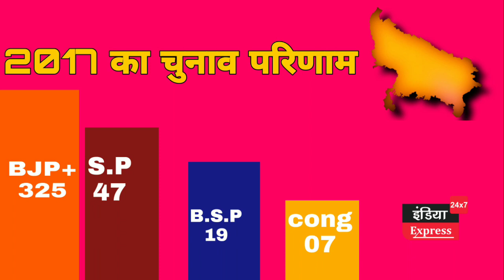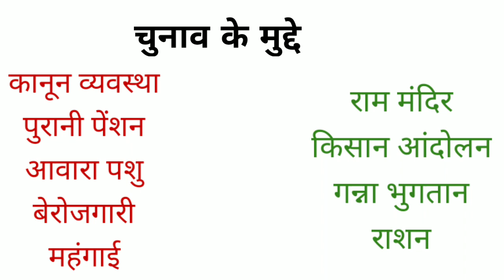UP Exit poll: Akhilesh yadav||yogiadityanath||Jayant Chaudhary. यूपी में बड़ा उलटफेर, बहुमत की सरकार!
UP Exit poll: यूपी में बड़ा उलटफेर, बहुमत की सरकार!